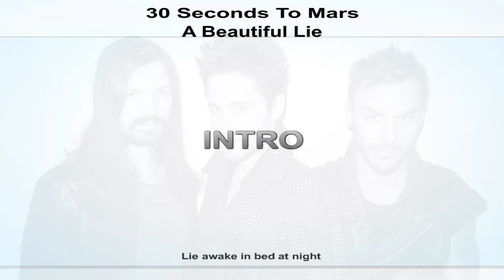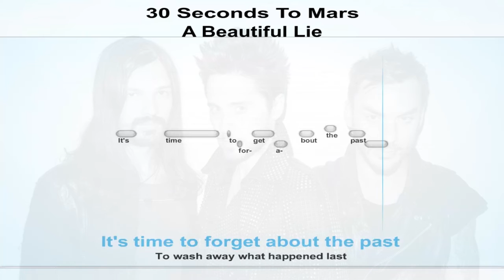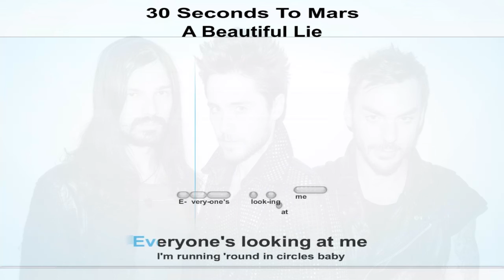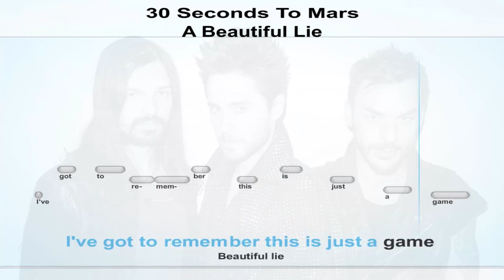30 Seconds To Mars - A Beautiful Lie - karaoke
30 Seconds To Mars - A Beautiful Lie
Lyrics
Lie awake in bed at night
And think about your life
Do you want to be different
Try to let go of the truth
The battles of your youth
'Cause this is just a game
It's a beautiful lie
It's the perfect denial
Such a beautiful lie to believe in
So beautiful beautiful it makes me
It's time to forget about the past
To wash away what happened last
Hide behind an empty face
Don't ask too much just say
Aah
Beautiful
Aaah
Everyone's looking at me
I'm running 'round in circles baby
A quiet desperation's building higher
I've got to remember this is just a game